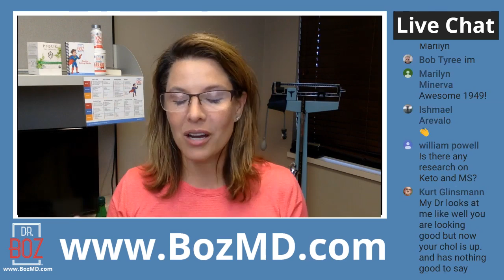Avoiding Kidney Failure and Knowing How It Starts! - Dr. Boz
Kidney failure is different than kidney infection. The infection causes pain. Kidney failure has no symptoms. You don't feel a thing. Rarely do kidneys fail because of infection. They fail one cell at a time from chronic diseases of inflammation.

Instead, kidneys slowly fail from high blood pressure, high blood sugars, and chronic toxins filtering through your kidneys. Two decades of borderline blood pressure killed my dad's kidneys. Don't let that happen.
Failing kidneys only show up in your labs.
Check your URINE MICRO=ALBUMIN to CREATININE RATIO.  The protein MICRO-ALBUMIN should never be present in your urine.  Do not accept "a minor" problem  It predicts danger ahead.
Take Vitamin K2+D3
Understanding kidney health can help prevent infection and failure.
Watch why high fat strengthens kidney.

Dr. Boz Ketones-In-A-Can:
Dr. Boz At Home A1C Test Kit